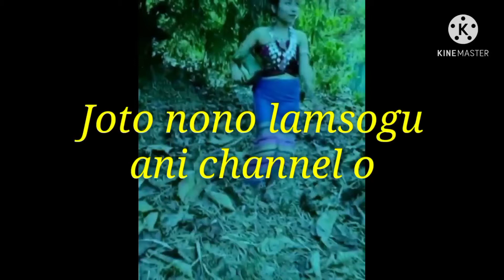ONION PAKORA RECIPE || WATWI 🌦🌧 JORA PIYAS PAKORA SWNAM CHAMANI